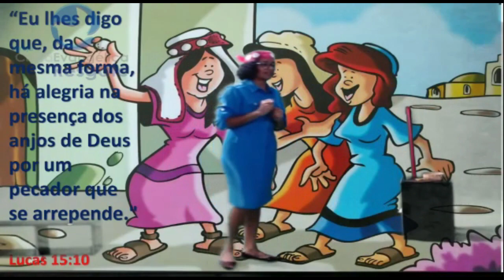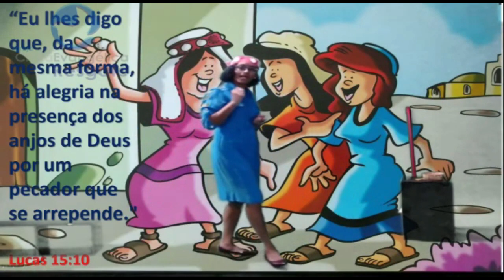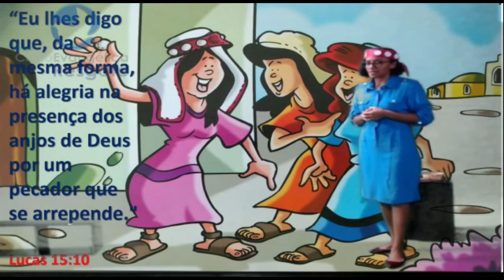Dracma Perdida Tia Lu